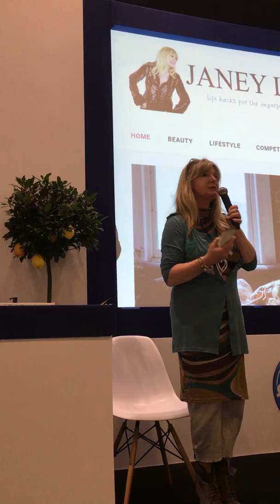Janey Lee Grace talks Incognito!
Here you can watch Janey Lee Grace talk about Incognito Anti-Mosquito, and our latest Second Skin Range!